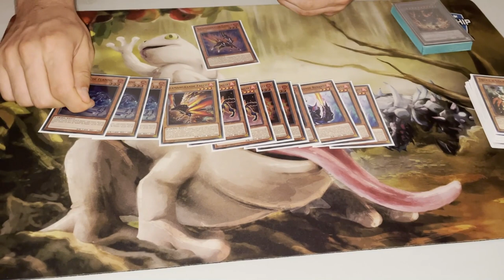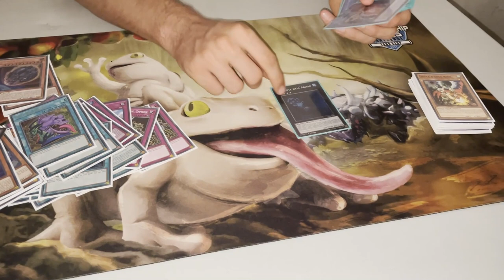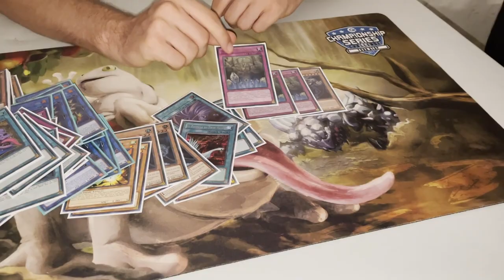Sans Accesscode ? - TOP8 GCG SUD - Enzo Zoppitelli - Salamangreat